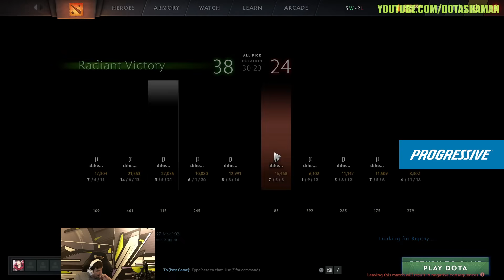Arteezy dealing with his boosted teammates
Artour is playing in his main account trying to get back his 13k MMR and his games was bad as always, Arteezy is playing Alchemist and his team was so bad